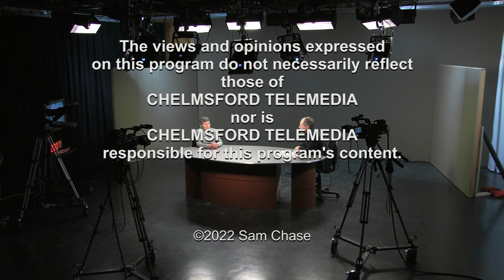Chasing the Facts: Sam Chase with Pat Wojtas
Chasing the Facts with Sam Chase (bi-weekly talkshow produced & hosted by Sam Chase) is recorded at Chelmsford TeleMedia in Chelmsford, MA.
This episode features Pat Wojtas long time member of the Chelmsford Select Board & candidate for re-election